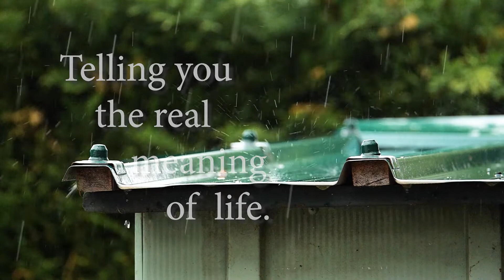Relaxing Sleep Music and Rain Sounds: Relaxing Fantasy Music with Calming Falling Rain Sound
Relaxing fantasy music with stress relieving rain sound.  Peaceful Relaxing Instrumental Music, Meditation Calm Music to ease your stressful mind. The instrumental music and the calming rain sound can help you find deep relaxation, relieve anxiety, and find peace.